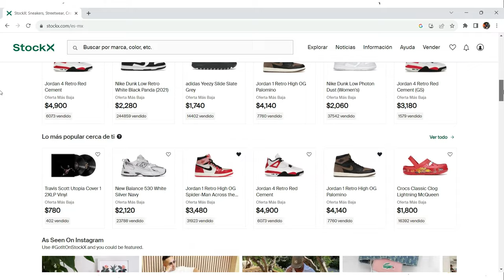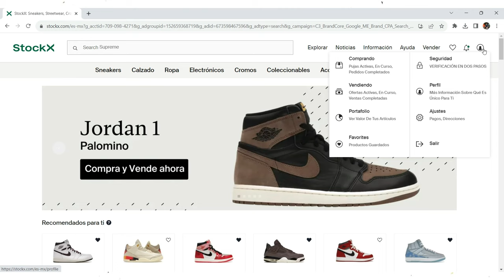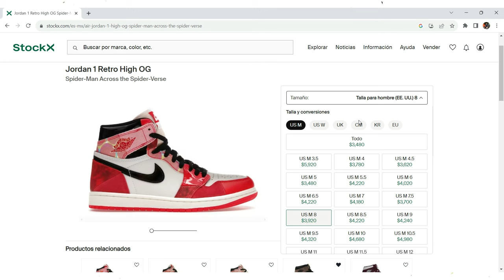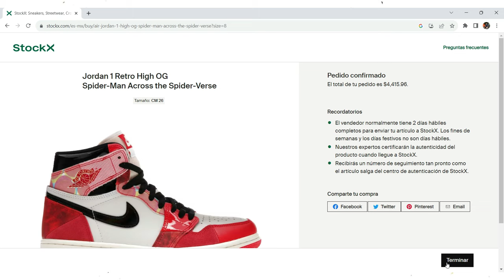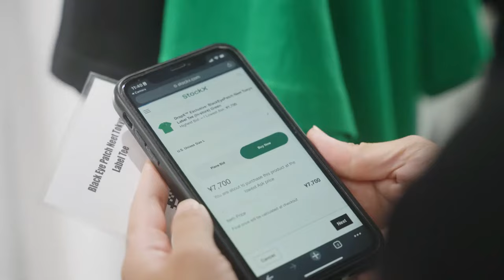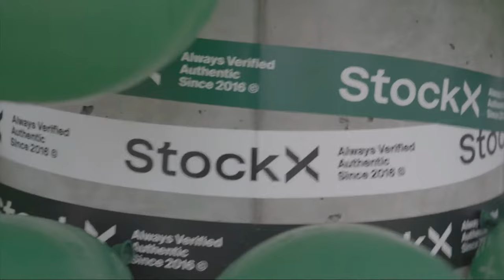Como COMPRAR en STOCKX 2024?🤔|La GUIA DEFINITIVA!!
Que onda BANDA en el video de hoy VEREMOS Como COMPRAR SNEAKERS o TENIS en STOCKX 2024?🤔|La GUIA DEFINITIVA!!

ESTE VIDEO TE GUSTARA! 😌